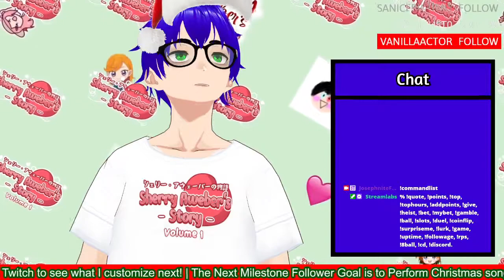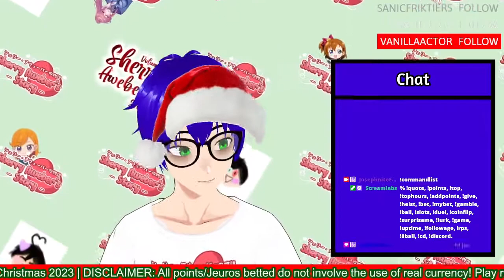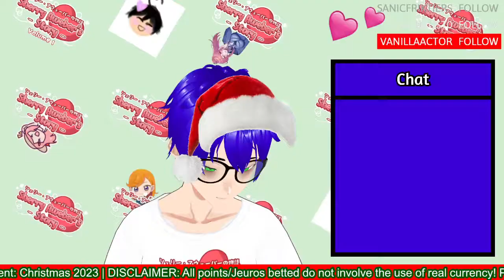VTuber VS Tank | Half Life 1 #6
This VOD was claimed on Twitch but when i downloaded it, the audio was still there so... hopefully I don't have to cut anything out!

✱ Featured: Half Life 1